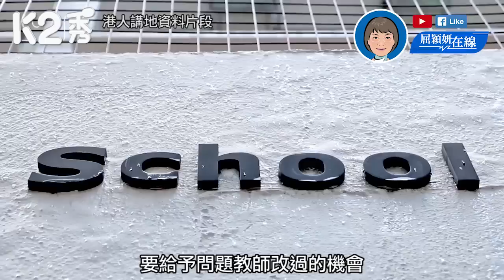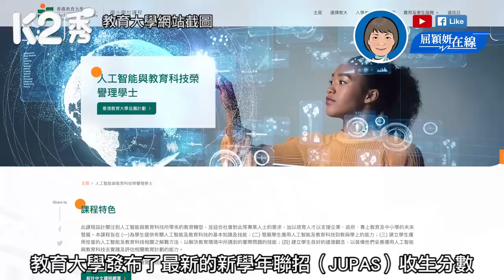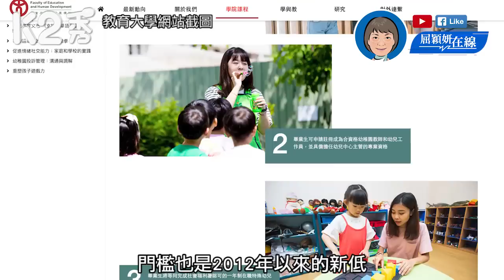【K2秀】【屈穎妍在線】EP98：「原來呀，孔子是個是非精！」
//如果任由教育敗壞，任由問題教師大量存在，這是真正關心青年人的表現嗎？//